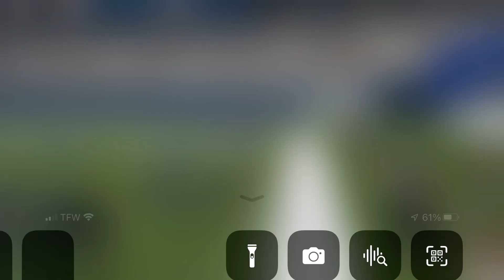Madden Mobile 22 Iconic Elite Cooper Kupp kick returning